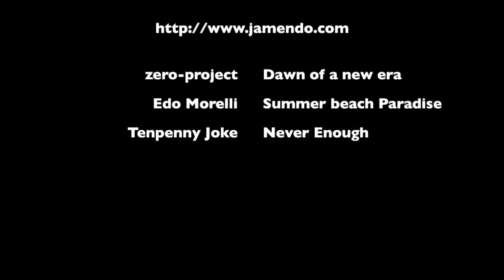Keravan Kevätpolkaisu 2012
This year Keravan Kevätpolkaisu was an unofficial event but still over 50 riders participated! Zeus took care of leading and pulling the group.

About half of the ride my camera suffered from some bizarre foggy effect. I don't know if it was moisture inside the cam box or what...

zero-project - Dawn of a new era
Edo Morelli - Summer beach Paradise
Tenpenny Joke - Never Enough